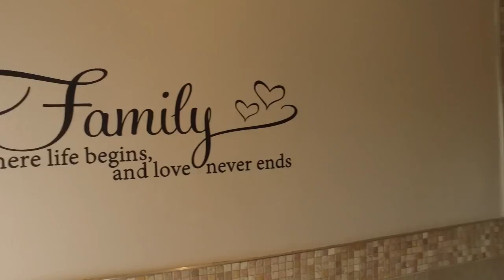3 Bedroom House for sale in Gauteng | Centurion | Centurion East | Midstream Estate | T956302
3 Bedroom House in Midstream Estate, TRANQUILITY AND PEACE, 3 BEDROOMS AND A STUDY FARMSTYLE DREAM HOME, SITUATED IN THE SECURED AND SOUG